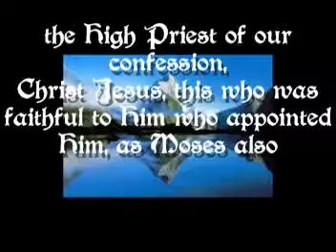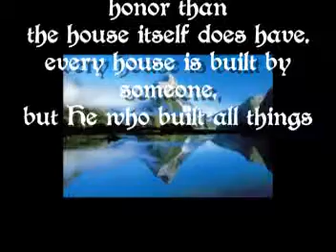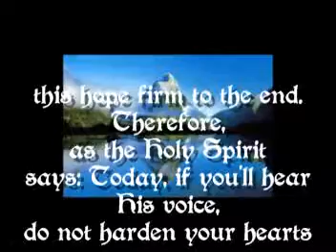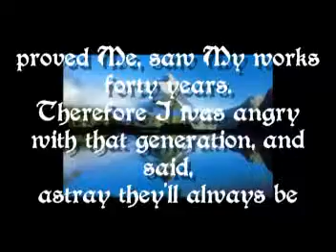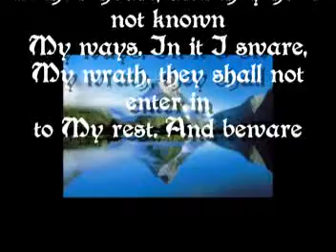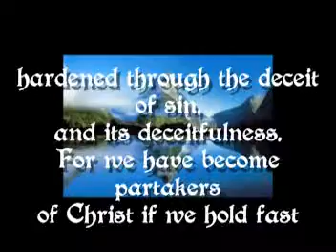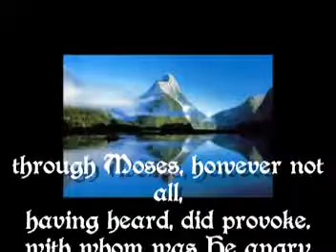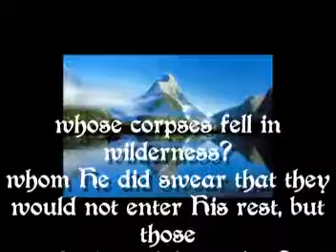Hebrews 3 Psalm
He who built the house
 has more honor than
the house itself does have.
and we, being God's house are to recognize this simple fact!